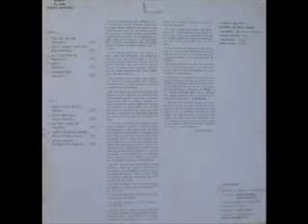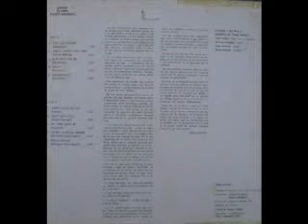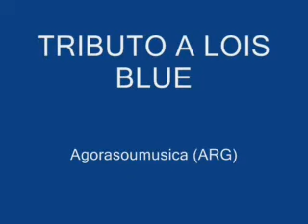JAZZ ARGENTINO-LOIS BLUES-LA DAMA DE NUESTRO JAZZ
TRIBUTO A LOIS BLUE-JAZZ ARGENTINO-
"NEGRO DIAMANTE" RADIO UTN 94,3 FM-4 AÑOS DIFUNDIENDO MUSICA NEGRA-